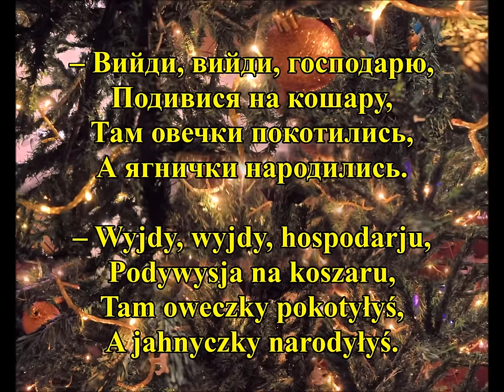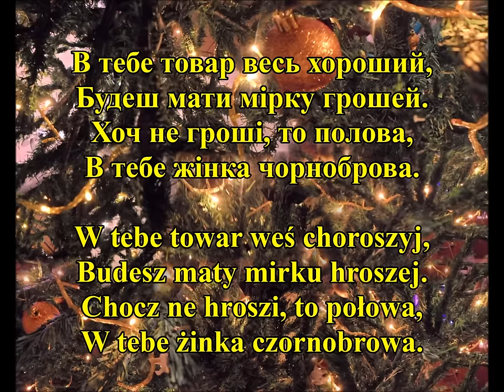Щедрик (Леонтович - Szczedryk - Tekst)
Ukraińska muzyka "Szczedryk", z tekstami w języku ukraińskim alfabetu i wymowy w alfabecie łacińskim polskiej, ze standardowym "Proekt Łozinśkoho".

Música ucraniana "Szczedryk", com letra em alfabeto ucraniano e pronúncia em alfabeto latino polonês, com padrão "Proekt Łozinśkoho".

Укра музика "Щедрик" з лірікою на Українському та Польський вімова алфавіту латиницею, стандартною зі "Проект Лозинського"